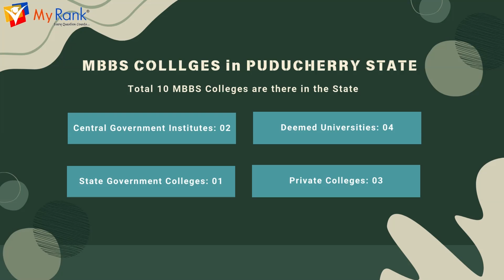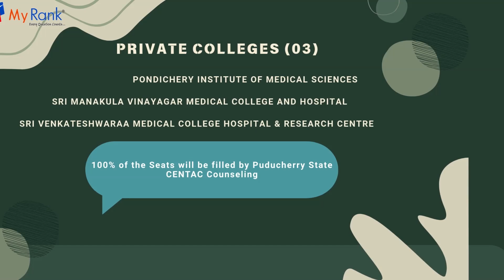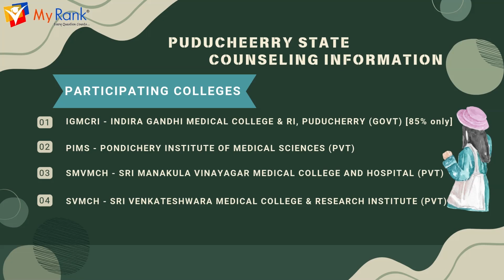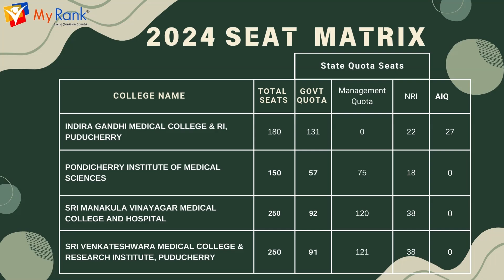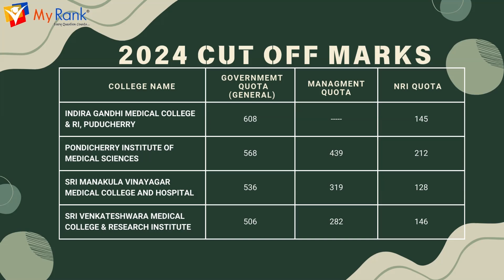NEET UG 2025: Puducherry MBBS Admission – Colleges, Fees, Cutoff & Counseling Process | MyRank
📢 Puducherry MBBS Admission 2025 – All You Need to Know in 1 Video!

This video gives you a short and clear overview of MBBS admissions in Puducherry State under NEET UG 2025. Know about government, private, central, and deemed colleges along with seat matrix and fees.

📌 Covered in This Video:
🏥 Total Medical Colleges in Puducherry (Govt, Pvt, Deemed & Central)
📊 Seat Matrix – Govt, Management, NRI, and AIQ Quotas
💰 Yearly Fee Structure (2024) for all quotas
📉 2024 Expected Cutoffs (Govt/Management/NRI)
📝 CENTAC & MCC Counseling Process
🔍 Complete college-wise breakdown (JIPMER, IGMCRI, PIMS, SMVMCH, SVMCH, etc.)

🎯 Ideal for NEET UG 2025 aspirants targeting MBBS admissions in Puducherry!

📍 MyRank Education Pvt. Ltd., Hyderabad